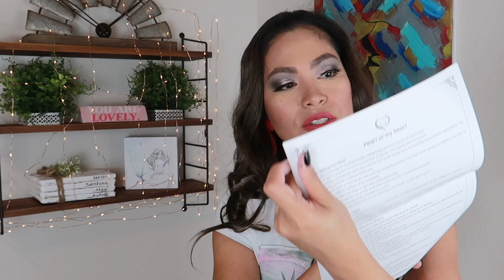How to: Cast Your Hand With Pearl of Heart Casting Kit | Product Review | Just Fab and Glam by CA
Hello guys👋🏻 in this video I created a stunning hand cast using Pearl of Heart Casting Kit. This company reached out to my channel and asked me to make product review video.This is basically a casting kit that you can use to make decorative souvenirs or preserve happy memories of loved ones in a unique way and it comes with different sizes. Don't forget to give this video THUMBS UP and enjoy watching!

🧚🏻 If you are new to this channel I wanna say hi 👋🏻, welcome to my channel I am Chrisel Aranda, Filipina living in Texas, I am nurse by profession ,mom of two cuties and a happy housewife ❤️, Fashion lover, shopaholic and very passionate about filming videos and posting to different social media😊😊😊
🧚🏻Tune in to my videos about life, fab and glam videos, get ready with me's, thrift store shopping, online shopping and reviews, staying in shape and videos with my family!.Documenting my life with vlogs, my ups and downs and crazy adventure of motherhood.